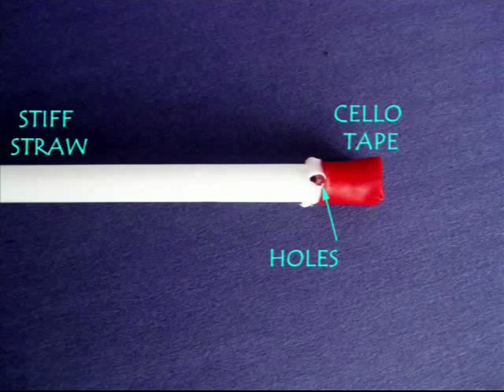BALLOON SPRINKLER | Punjabi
To make this BALLOON FOUNTAIN you will need a balloon, a stiff straw, needle and tape. Seal one end of the stiff straw with tape. Pierce the needle through the straw and make two holes. Poke the needle again at right angles to make two more holes. Thus there will be four equally spaced holes in the straw. Place a balloon in a tap and fill it with water. Close the mouth of the balloon with your hand. Place the open end of the straw in the balloon and tie it with a rubber band.
When you release the mouth of the balloon the balloon will exert pressure on the water and it will gush out of the four holes of the straw like a very beautiful fountain. If you invert the balloon it will work like a wonderful sprinkler.